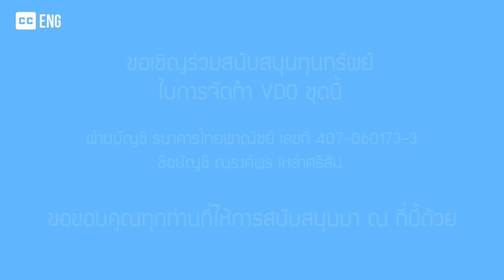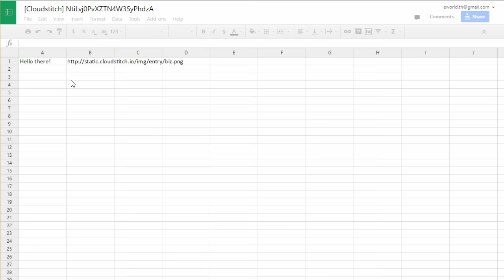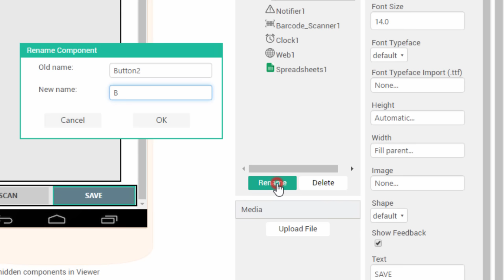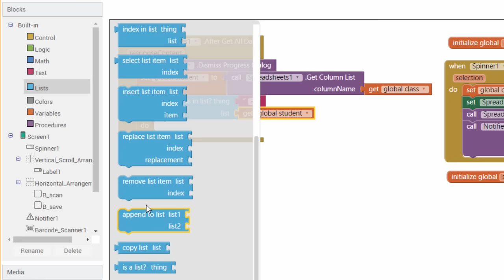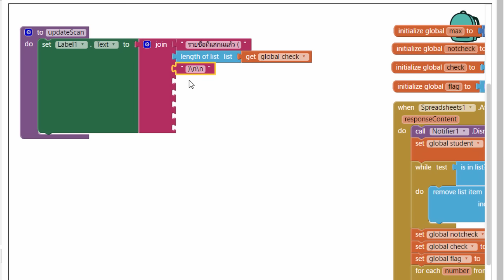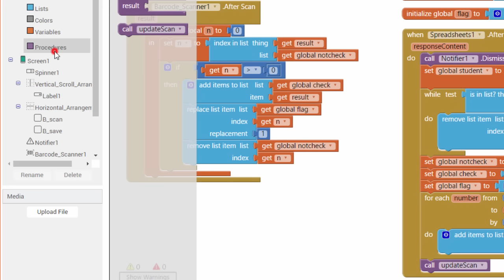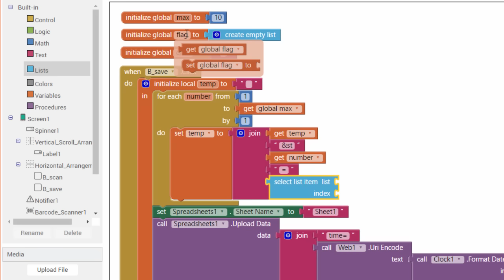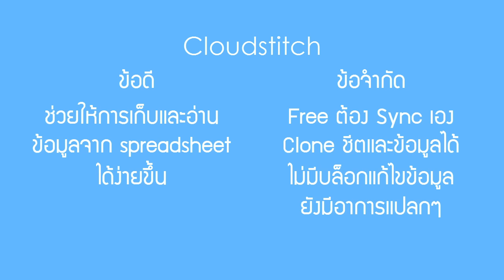Chapter 27 – สร้างแอพเช็คชื่อด้วย Cloudstitch (Record Time Attendance with Cloudstitch)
ทาง CloudStitch ไม่สามารถให้บริการส่วนนี้ได้แล้ว
ดังนั้นแอพนี้จึงใช้ไม่ได้
ในบทนี้ เราจะมาสร้างแอพสำหรับเช็คชื่อนักเรียน นักศึกษา ซึ่งจะมีการเชื่อมต่อกับ Cloudstitch เพื่ออ่านข้อมูลรายชื่อนักเรียน และบันทึกข้อมูลการมาเรียนไว้บน Google Sheet โดยอาศัยบริการของ Cloudstitch เป็นตัวเชื่อมระหว่าง Google Sheet กับแอพของเรา

มีข้อสงสัย สอบถามได้ที่

คุณสามารถรับชม VDO อื่นๆ ในคอร์สนี้ได้ที่